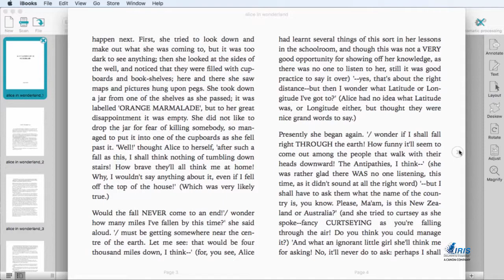Readiris 17 Mac - Comment convertir en Ebook